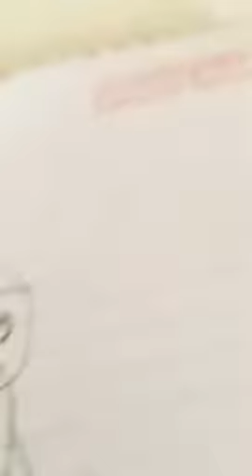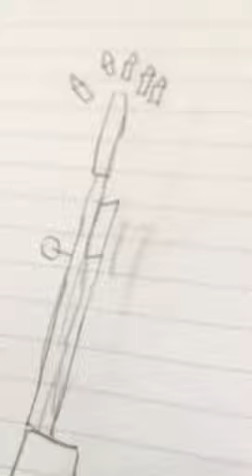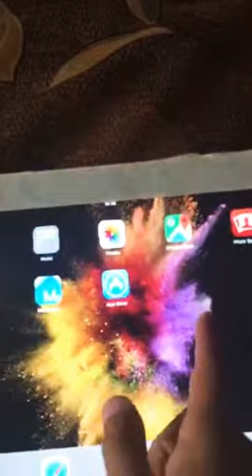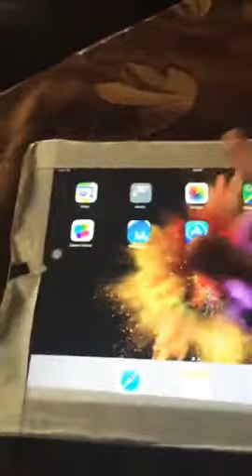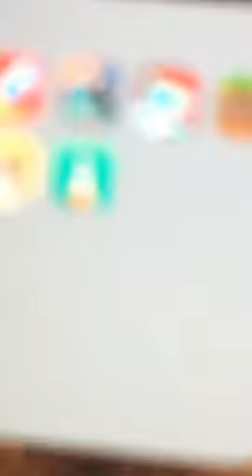Weirdest vlog vid ever